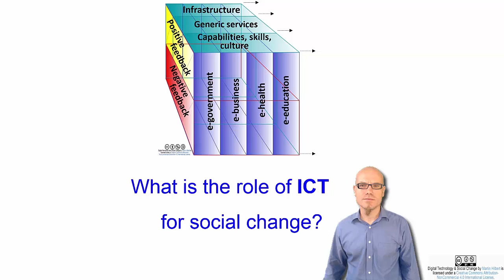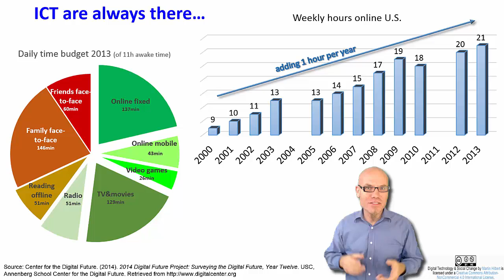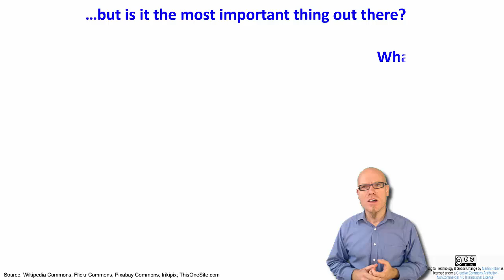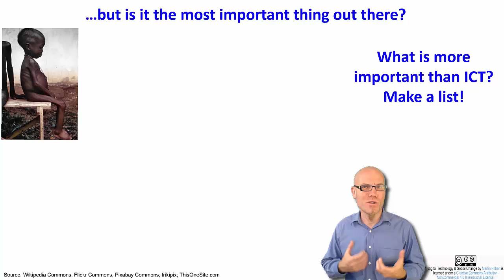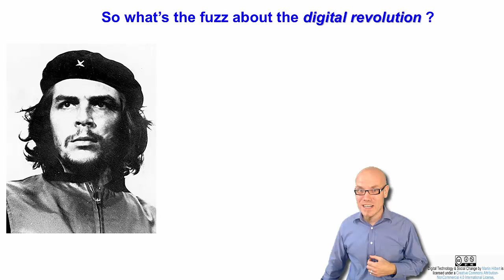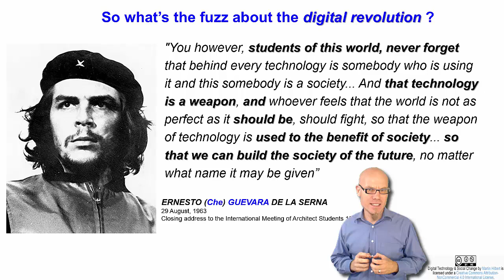DT&SC 1-3: Why is ICT so important?